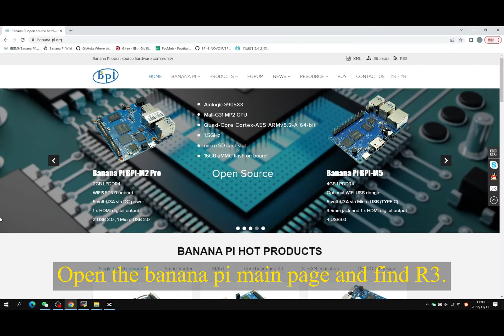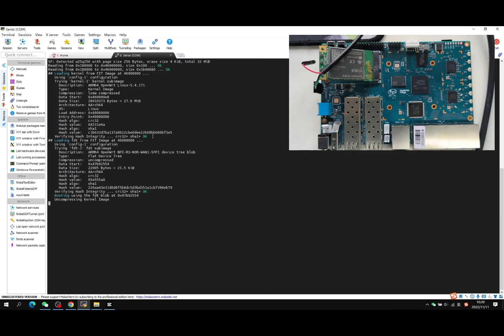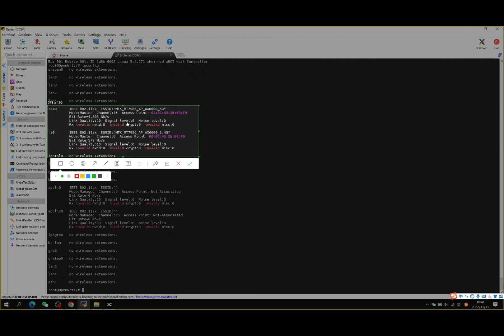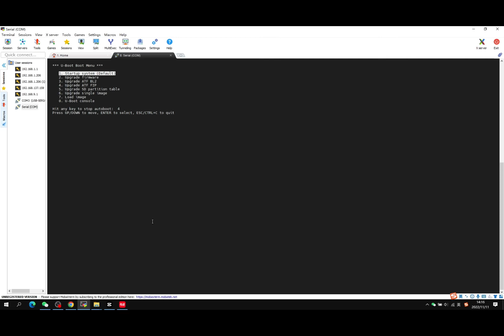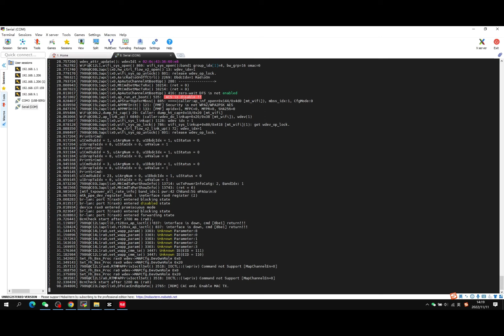[How to]Banana Pi BPI-R3 Router board how to burn image and starting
Banana Pi BPI-R3 Router board with MediaTek MT7986(Filogic 830) quad core ARM A53 + MT7531A chip design ,2G DDR RAM ,8G eMMC flash onboard,It is a very high performance open source router development board,support Wi-Fi 6 2.4G wifi use MT7975N and 5G wifi use MT7975P, support 2 SFP 2.5GbE  port, and 5 GbE network port.